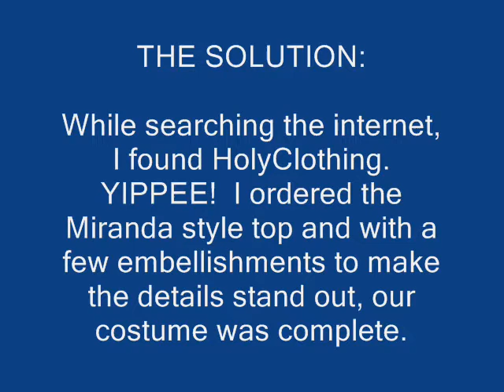Our Freestyle Costume By HolyClothing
for our freestyle costumes.